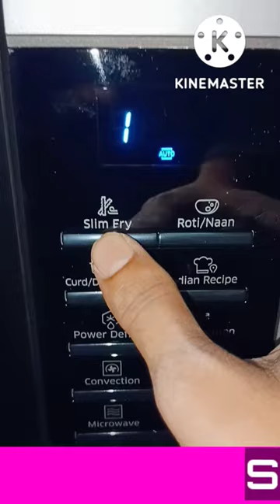samsung Microwave oven Short demo video